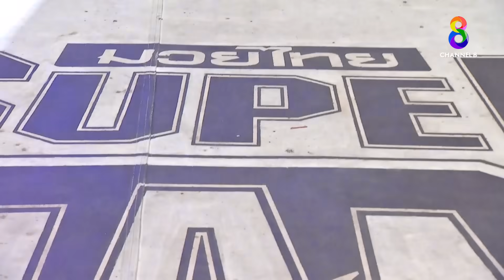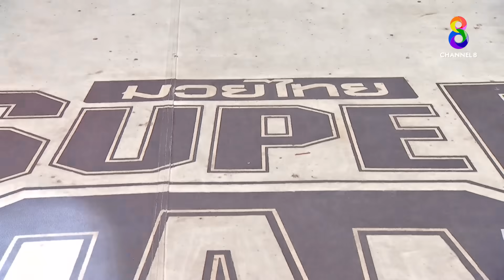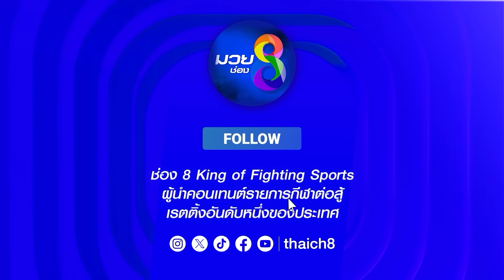คู่เด็ดมวยเดือด | กำไลเพชร อโยธยาไฟต์ยิม ปะทะ กาเบรียล เปไรร่า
KAMLAIPHET (THAILAND) VS GABRIEL PEREIRA (BRAZIL)